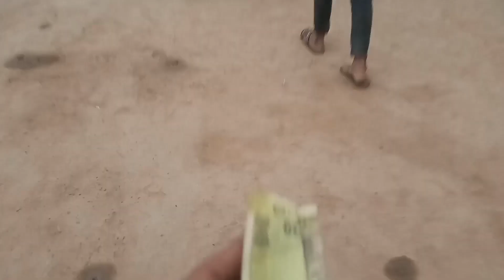75 वाँ निरंकारी समागम vlog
75 वाँ nirankari samagam vlog video 2022
75 वाँ sant samagam vlog
nirankari video of samagam 2022
nirankari vlog of samagam
 satguru mata Sudikshaa ji ne sabhi logo ko dudh piye
jalebi Or milk by mata ji nirankari video vlog
milk or jalebi

     :- Vimu prabhat vlogs